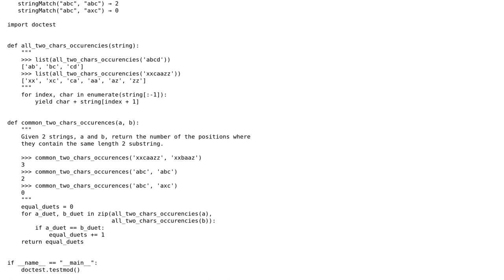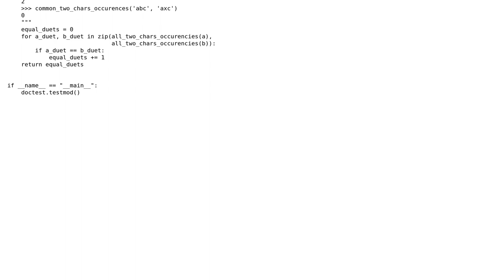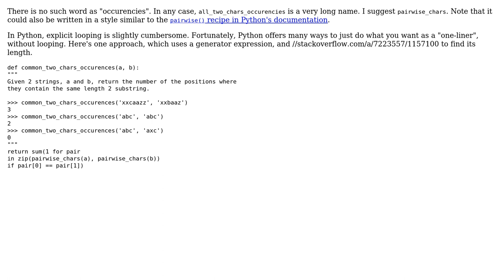Counting length-2 substrings that are common to two strings at the same offset -- Python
Code Review: Counting length-2 substrings that are common to two strings at the same offset -- Python

With thanks & praise to God, and with thanks to the many people who have made this project possible! You are responsible for your own actions.